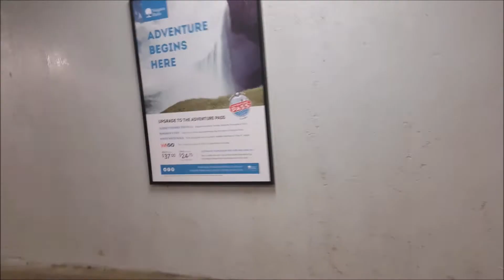STUDY ABROAD CANADA 2017 VLOG #7 TRIP TO NIAGARA FALLS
Hello everyone,

In this vlog I document my trip at Niagara falls. I am filming from  Canada's side of the falls! The most exciting part of the vlog is my experience on the night boat which gets up and close to  falls.